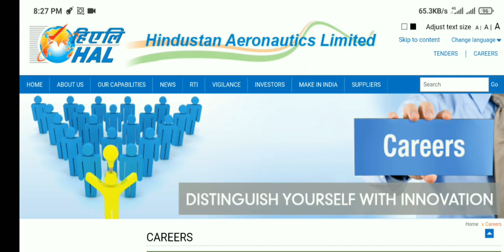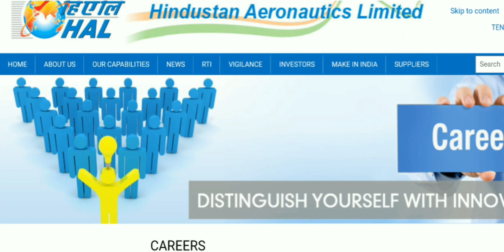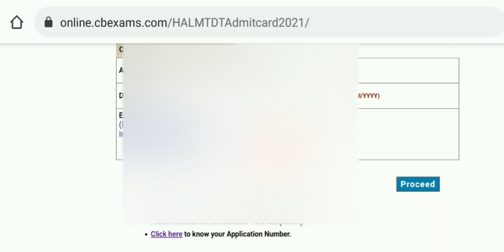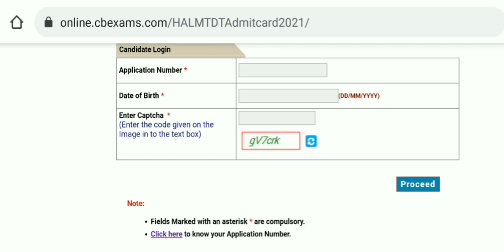HAL Design/Management Trainee Application Number recovery and Syllabus